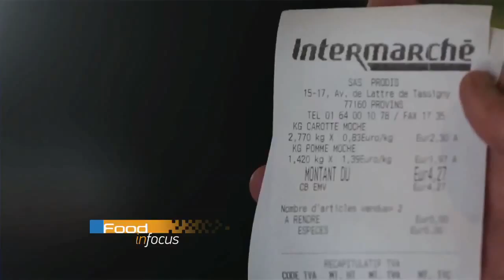Join the Ugly Food Revolution!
Why are supermarkets encouraging us to eat their second-rate fruit'n'veg?